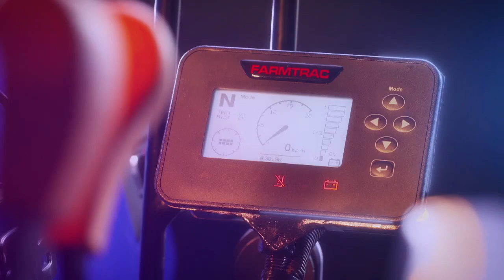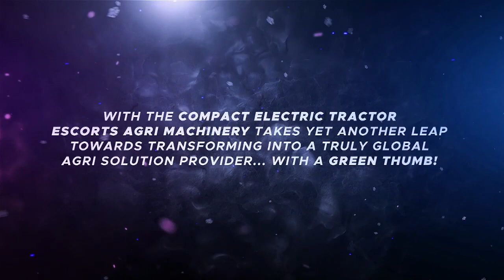Introducing Escorts Farmtrac Compact Electric Tractor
Get ready to witness yet another leap of transformation in agri-technology. Here's introducing India's first, Farmtrac Compact Electric tractor.

Features -

26 HP multi utility for all field applications, 19kW induction motor fed by a high efficiency Li-Ion battery, advanced battery management with easy to charge at home through  ordinary socket.

Oil immersed breaks, power steering, high torque at zero acceleration, zero emission, no pollution, no noise, easy drive, low running cost, low maintenance costs,  compact design for better suitability. Compatible with various attachments.